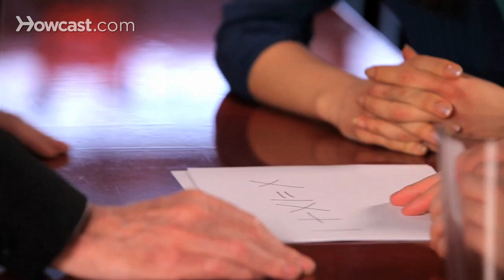How to Win an Easy Math Bet | Bar Tricks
Like these Magic lessons !!!

Want to win an easy bet? Here's a math trick that fools people every time. The secret is revealed in this video.

Simon: Peter, you've lost a couple of math bets to me, haven't you my friend?

Peter: I'm afraid so.

Simon: But I've got a brilliant one for you that I know you can work out.

Peter: Okay.

Simon: It's very easy. It's so easy this time that I may well have to buy you a drink.

Peter: That sounds good so far.

Simon: Right, I'm going to-- Roman numerals...

Peter: Okay.

Simon: He's good at those, right?

Jillian: Mm-hmm.

Simon: He's been studying.

Jillian: Yes.

Simon: So we've got 1 + XI = X , which is I'm sure you're aware, is one plus eleven equals ten. Now do you remember last time, on our very first little math bet that I let you add a straight line.

Peter: Yes.

Simon: Which you failed at, miserably. Then the second time, you failed to recognize that you could add a curved line. This time, you don't get to add any lines. That puzzle has to work exactly as it is, without adding any lines.  And that's for a drink, duh. My friends at home may have already noticed, people always pay the price for the solution. There you go. Now you can do the little covery model thing. It was kind of nice. Calvin Klein would love you. You know, like, "Uh-huh, I'm vogueing, I'm vogueing, the puzzle is-a working."  Now, that puzzle has to work exactly as it is.

Peter: Could you turn it upside down or X equals. Nine plus one!  I did it!

Simon: He finally won a bet!  High five!

Peter: Yes! Now I would love a drink, please.

Simon: Gina? Cut this man off. No, that's the puzzle, yeah. So you turn it upside down.

Jillian: Good for you.

Simon: And here's a good thing for you folk, Peter. I'll tell you one of the great secrets of bar bets. It's not about winning every bar bet. It's just about winning more than you lose. Right now, you're 9000 down, but congrats on winning one. Congrats on winning one. Try it out on your friends and they won't be as smart as him, because very few people are.

Peter: Very true.

Simon: And that's how you do tricks with math. I'm glad you won one. I mean, just one. I mean, I felt so bad.